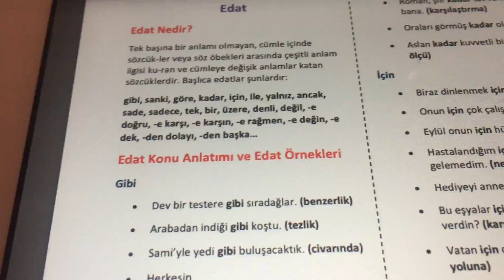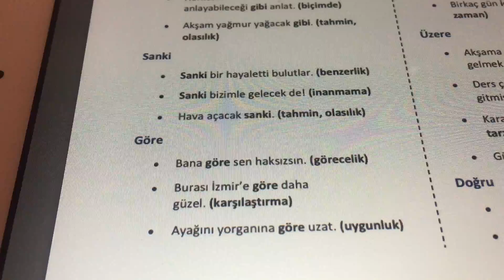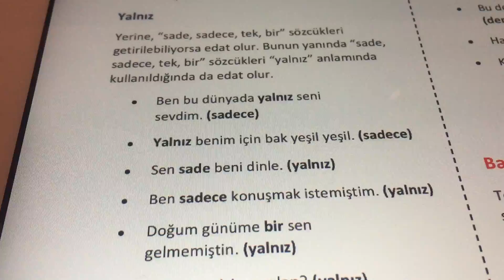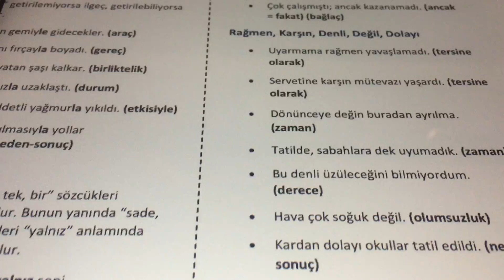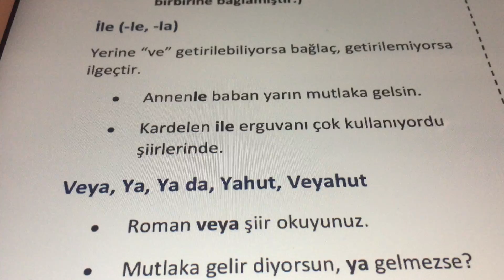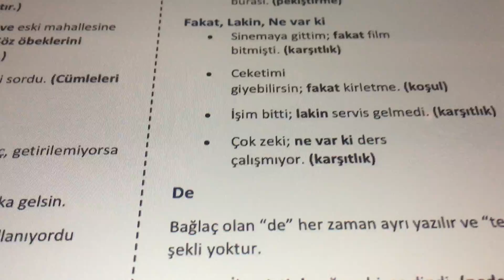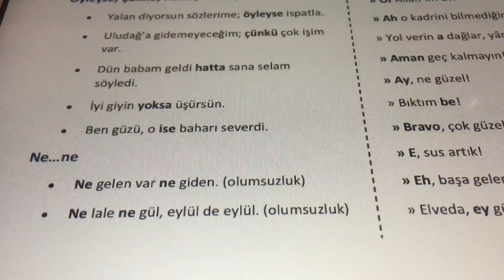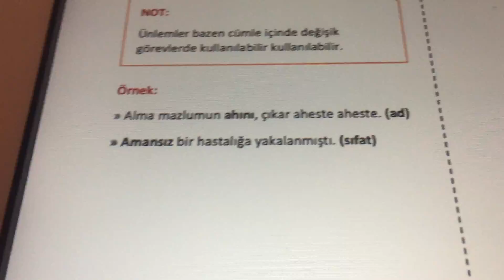11 ve 12. sınıflar, TYT Türkçe - Sözcük Türleri ( Edat, bağlaç, ünlem ) 22 Nisan 2020 Çarşamba